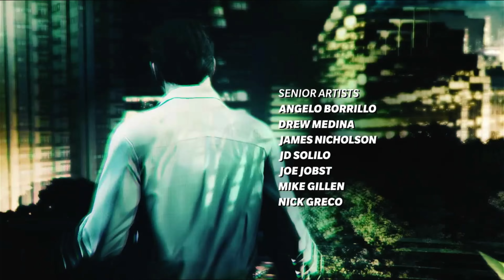Max Payne 3 - part 1- xbox full game Walkthrough/Playthrough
Max, the tragedies that took his loved ones years ago are wounds that refuse to heal. No longer a cop, close to washed up, and addicted to pain killers, he takes a job in São Paulo, Brazil, protecting the family of wealthy real estate mogul Rodrigo Branco in an effort to finally escape his troubled past. But as events spiral out of his control, Max Payne finds himself alone on the streets of an unfamiliar city, desperately searching for the truth and fighting for a way out.
Featuring cutting edge shooting mechanics for precision gunplay, advanced new Bullet Time and Shootdodge effects, full integration of Natural Motion’s Euphoria Character Behavior system for lifelike movement, and a dark and twisted story, Max Payne 3 is a seamless, highly detailed, cinematic experience.